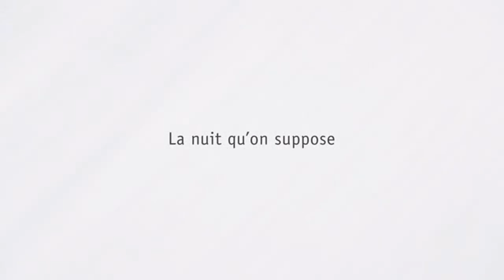La Nuit Qu'on Suppose - trailer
docville.be